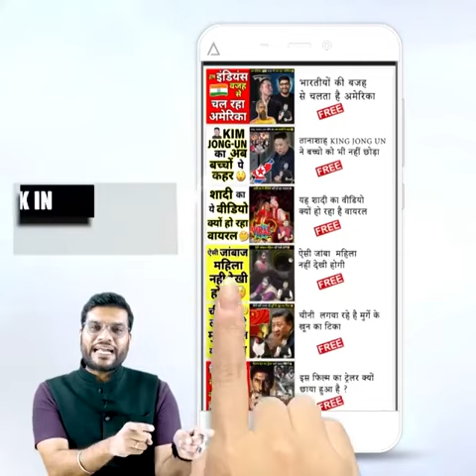amazing fact bangle dash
i hope this video is gene you knowledge .
this video is making by arvind sir fan.